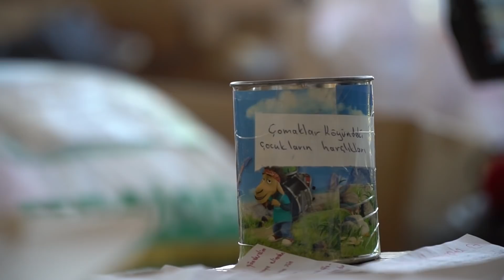GURBETÇİLER GELDİ | AUDİ RS7 - MERCEDES E63s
YANGINDA VEFAT EDEN TÜM VATANDAŞLARIMIZIN MEKANI CENNET OLSUN. BU SÜREÇTE CANLA BAŞLA MÜCADELE EDEN TÜM SİVİL VE YETKİLİLERE MİNNETTARIZ.